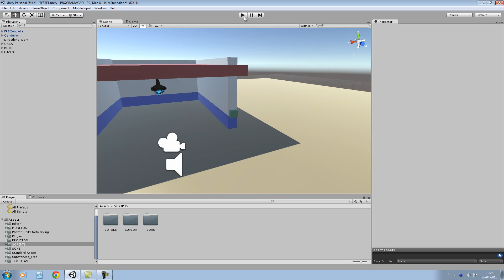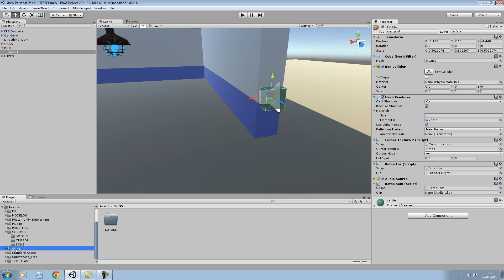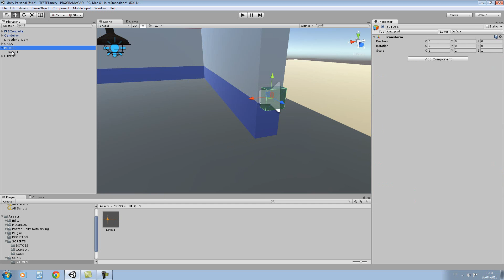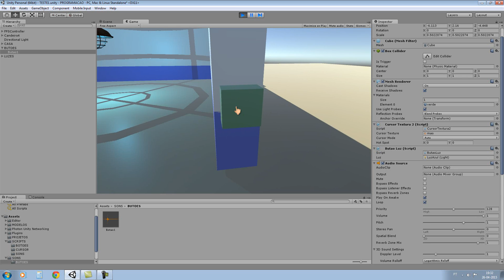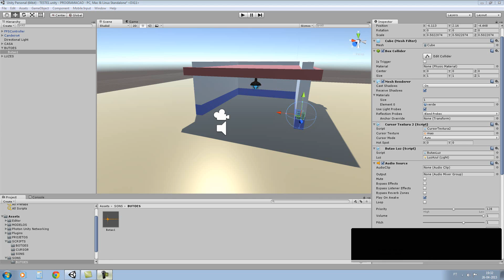Unity 3D - Som Butão Switch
Vendo modelos 3D para usar em jogos, art, desing, pub e etc... Vendo modelos 3d em PBR para usar em jogos, art, desing, pub e etc... using UnityEngine;
using System.Collections;

[RequireComponent(typeof(AudioSource))]
public class BotaoSom : MonoBehaviour {
 public AudioClip clip;
 void  OnMouseDown() {
  AudioSource.PlayClipAtPoint(clip, new Vector3(5, 1, 2));